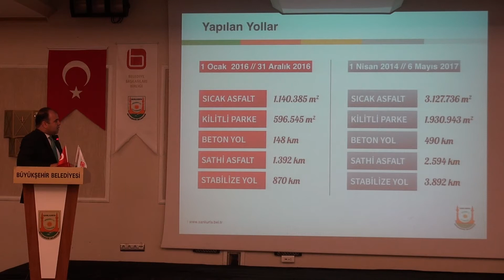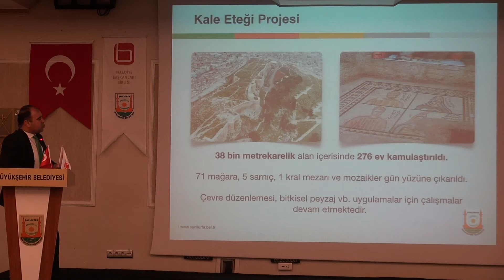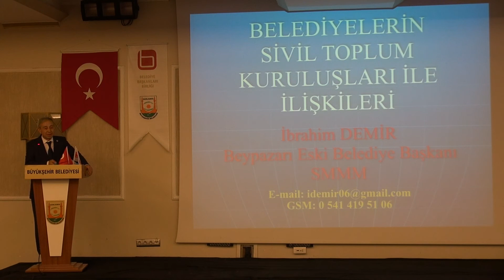BELEDİYE BAŞKANLARI BİRLİĞİ YÖNETİM KURULU TOPLANTISI YAPILDI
Belediye Başkanları Birliği Yönetim Kurulu toplantısı Şanlıurfa'da yapıldı. Şanlıurfa Büyükşehir Belediyesi'nin ev sahipliğinde yapılan toplantıda çok önemli kararlar alınırken, başkanlar deneyim paylaşımında bulundu.